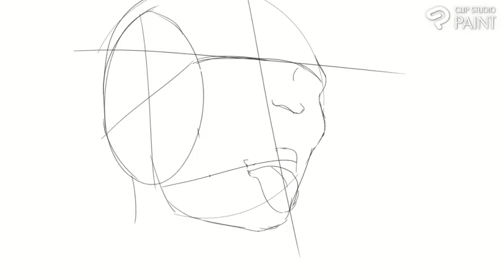The Adversary - got your tongue || Timelapse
Quick piece. Made this in like 2 hours. Idea from a cool guy on the Black Tabby Games Discord server!